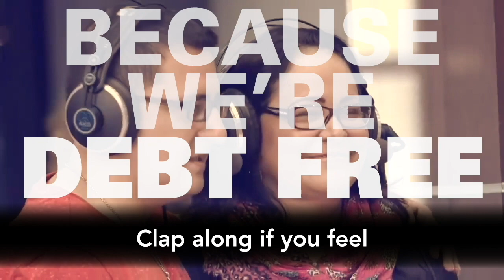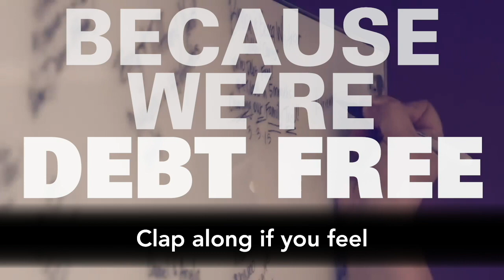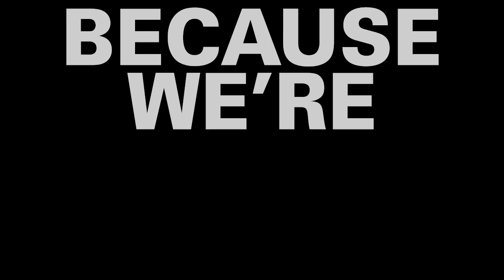The Osegards - Debt Free (parody of "Happy")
Parody of Pharrell Williams' hit song "Happy", with video from The Osegards and the Dave Ramsey Show. Used as an intro to Financial Peace University's "Baby Step 2" lesson. Enjoy!